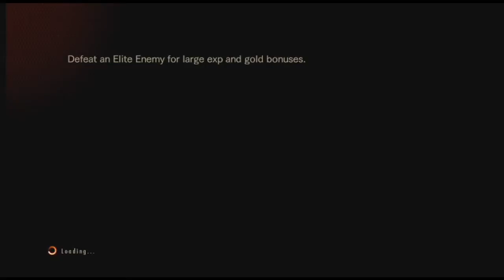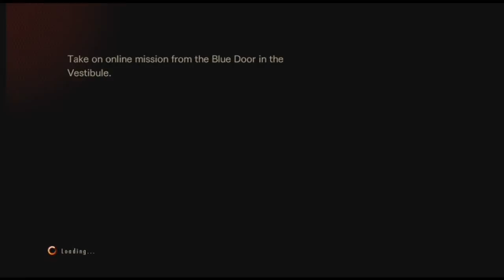Resident Evil Revelations 2 Raid Mode Episode 6